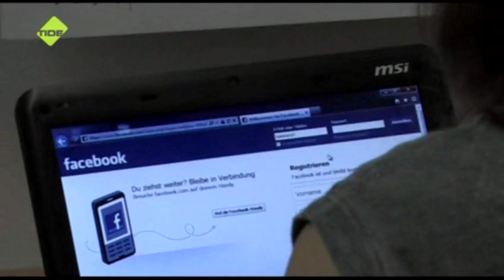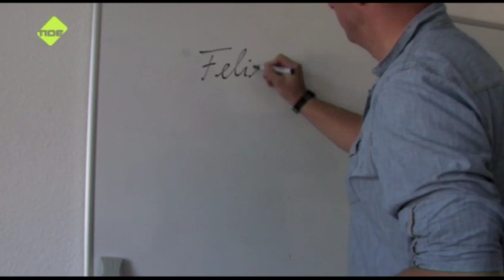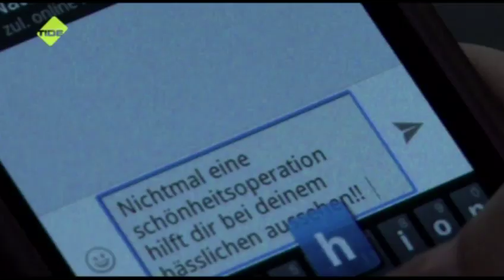SchnappFisch - Gyula Trebitsch Schule - Cybermobbing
Dieser Beitrag wurde von den Schüler_innen der neunten Klassen der Gyula Trebitsch Schule Tonndorf produziert.